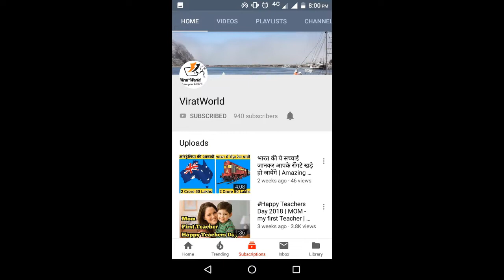Most Amazing Airports in World | ViratWorld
10 Most Amazing Airports in World.

Pilot holds the life responsibilities of life for all the pessanger travelling with him in his craft.

Yet do you know how much difficult it is to land a plane in worst or unfavorable conditions.

The airports where pilot needs additional training to land a plane are listed in this video.